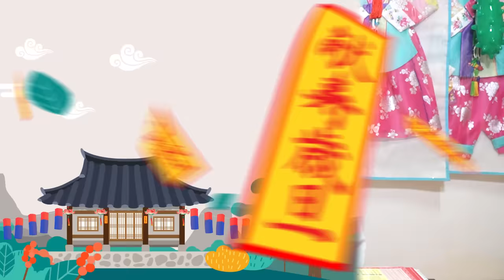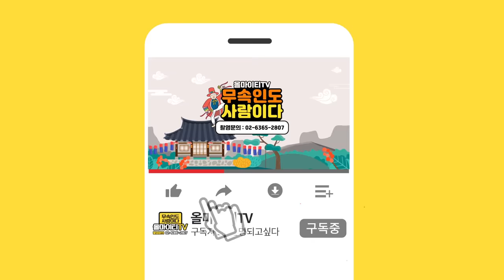미스터트롯 김호중 사주분석!! ''김호중 향후3년은 어떨까?'' (김호중 사주풀이) 올마이티TV 이선균 무당 금화당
자막